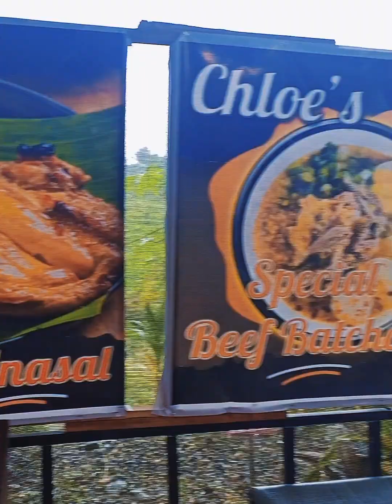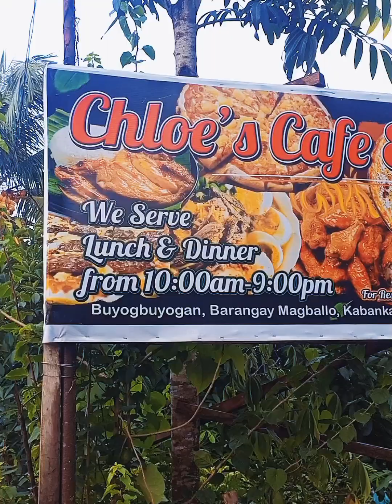RIDE TOUR @ BARANGAY MAGBALLO - FEAT. CHLOE'S CAFE & RESTOBAR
Ride Tour @ Barangay Magballo
Featuring Chloe's Cafe & Restobar

Buyogbuyogan Brgy. Magballo Kabankalan City